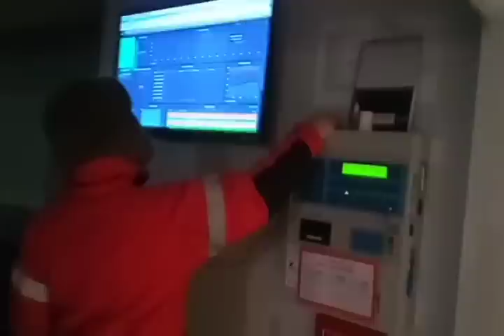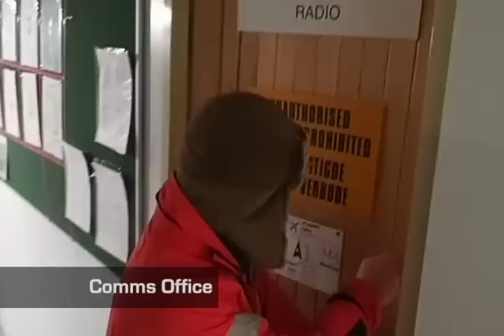Life of an Antarctic Adventurer - SANAE IV Base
See how SANSA Antarctic Engineers live and work at the South African Antarctic Research Base SANAE IV